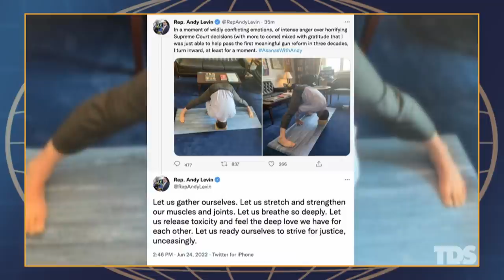Anti-Abortion Protesters Celebrate The Overturning Of Roe V Wade | The Daily Show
The latest from Roe V Wade sees Donald Trump performing a controversial victory dance, anti-abortion protesters celebrating and more recently, has seen the Utah State Rep claim that women can control the intake of male ejaculation...

Thumbnail Images Via Getty Images:
Scott Eisen / Stringer / Getty Images News
FREDERIC J. BROWN / Contributor / AFP